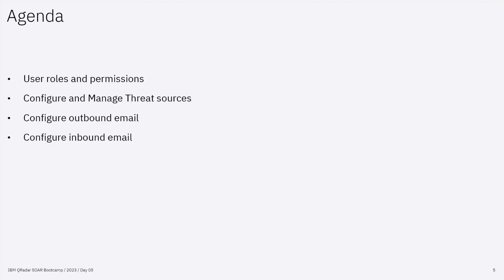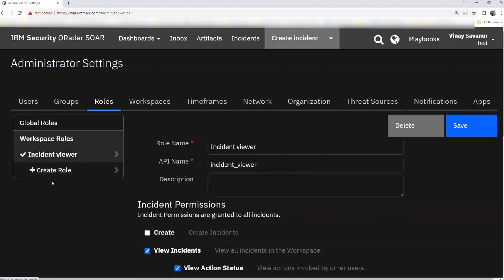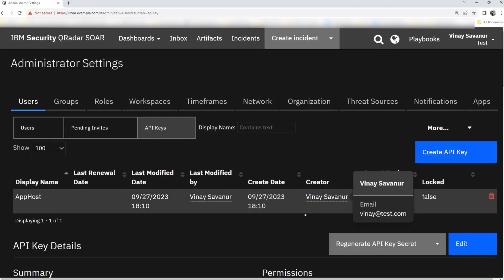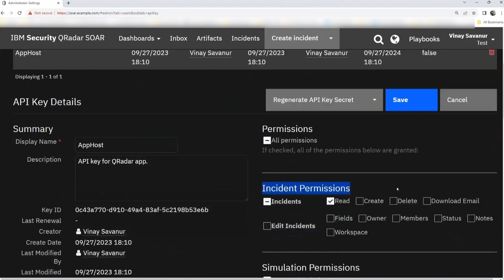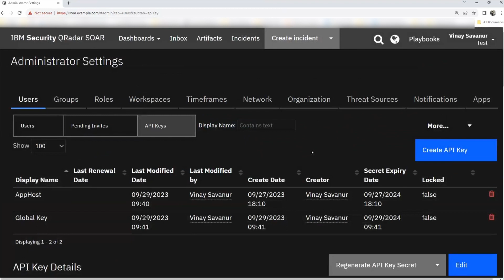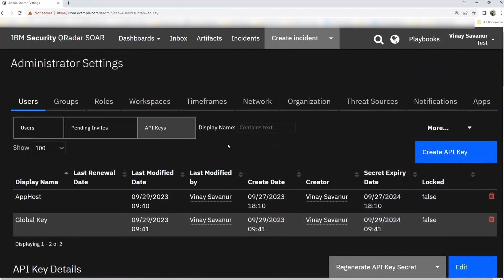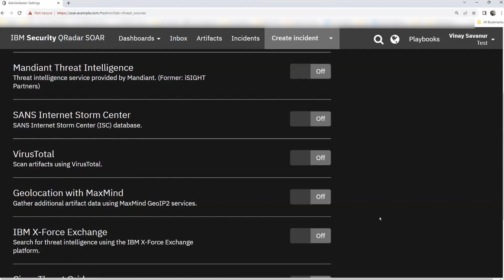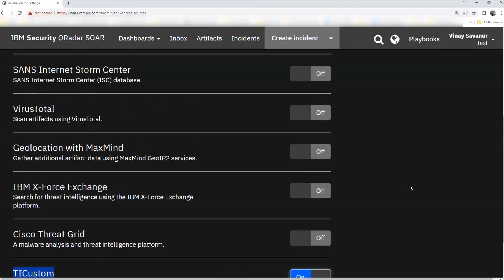IBM QRadar SOAR: Administration - 3